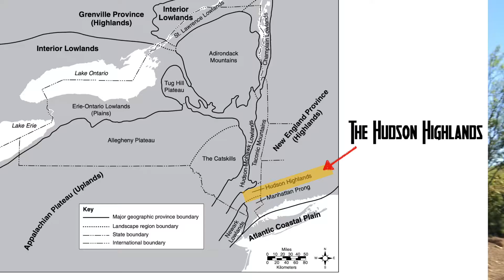The Hudson Highlands - Breakneck ridge